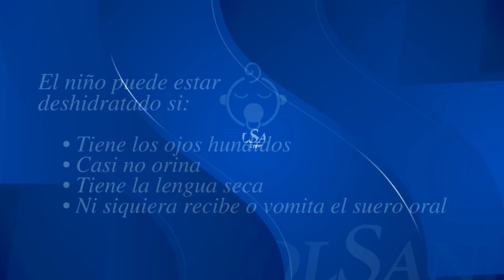¿Cuáles son los signos generales deshidratación en pediatría?